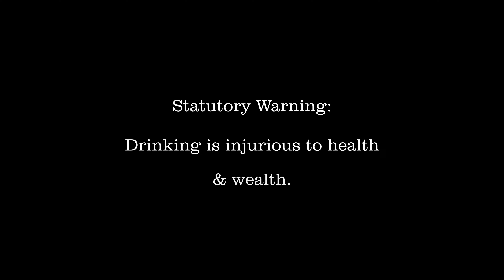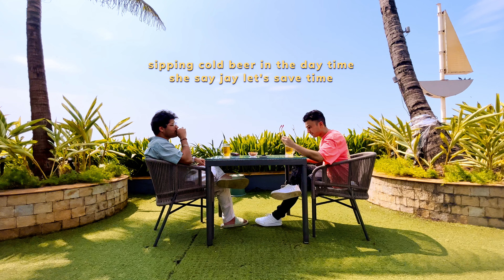Thandi Beer | Skandh x Jay Kila